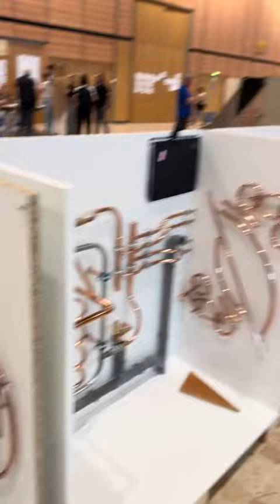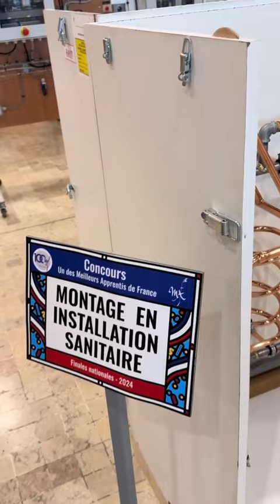Montage en installation sanitaire: les résultats du concours des Meilleurs Apprentis de France